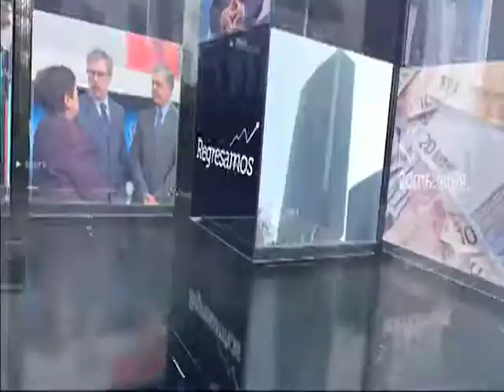Entrevista a Julian Willenbrock, 20-08-19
Entrevista a Julian Willenbrock, CEO de Enlight.